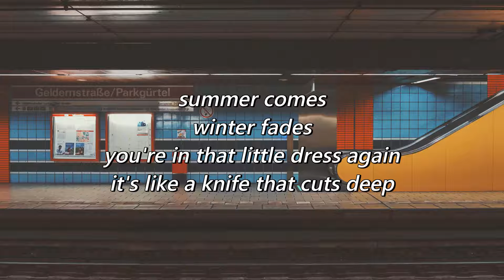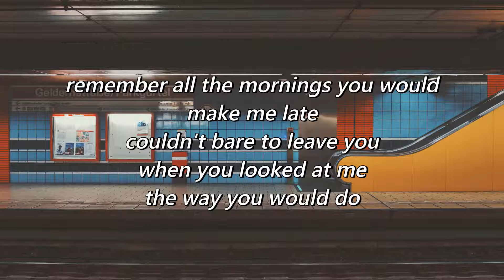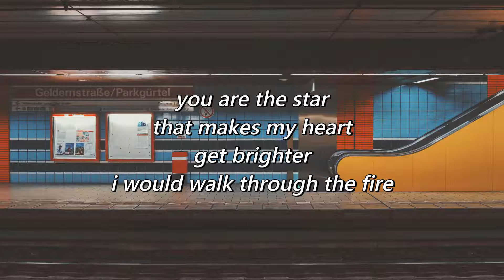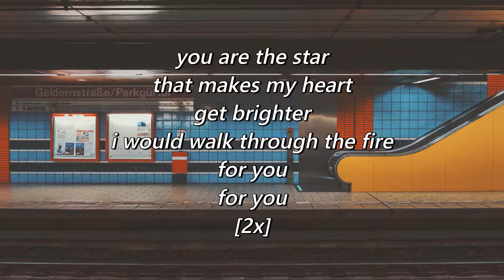For You - The Vamps (Lyrics)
Photo by Daniel von Appen on Unsplash